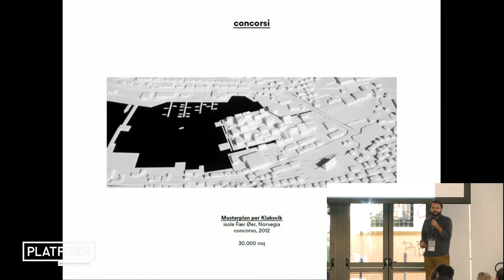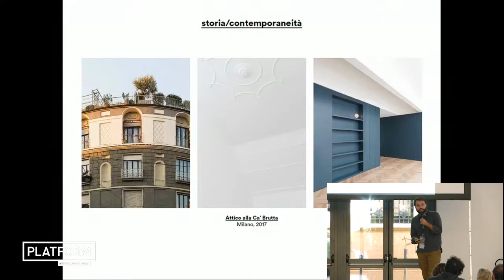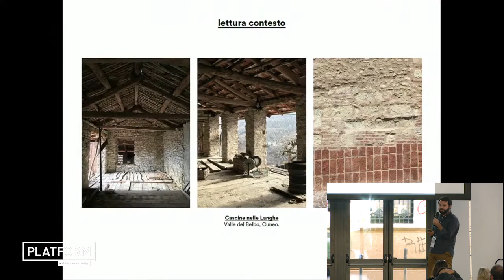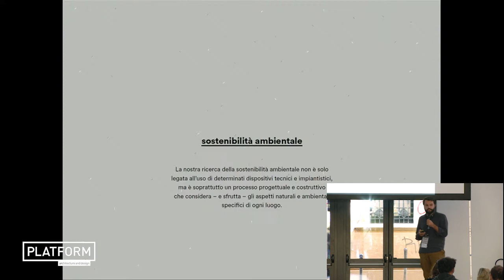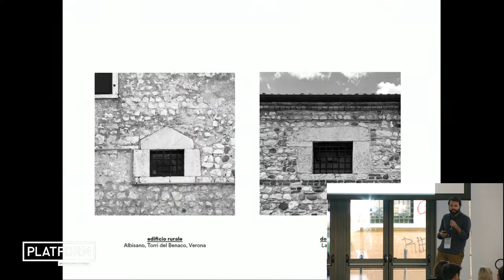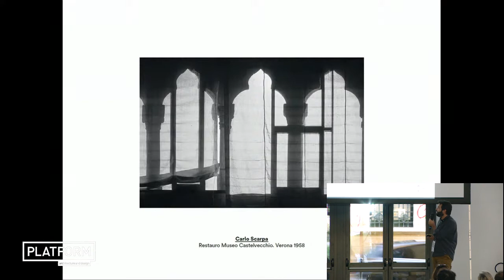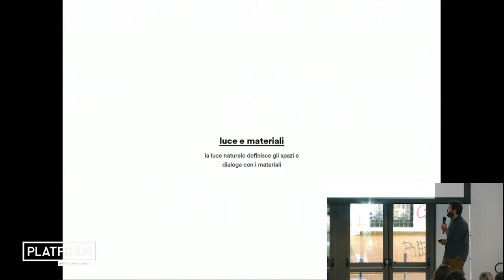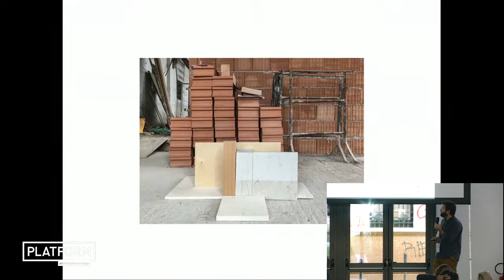Studio Wok - Platform Italy 2020 - 8.10.2020 Adi Design Museum